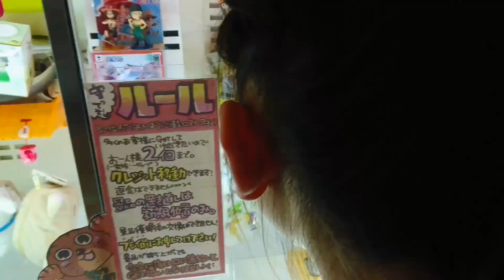クレーンゲーム1000円対決の後に‼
※コメントは三姉妹も見ています♪
コメントにつきましては管理者の私が基本返信しております。
皆様からのコメントなど、とても三姉妹喜んでおります♪
とても励みになってます♪
まれに三姉妹が傷付くコメントや暴言、誹謗中傷など書かれている方もいますが…。
こちらで【即削除&ブロック】させていただきます。

※書く前に自分が言われたらどう思うかを今一度考えてから書いて下さい。
書かれた暴言等は保存します。
しかるべき対処をいたします‼

※個人情報を書かれた方もしかるべき対処をいたします‼

※楽しんでクレーンゲームをしているので『ヘタ』『下手』のコメントはご遠慮下さい。

※私が「ん?これは読ませたくないな！」と言うコメントも、ブロックまたは削除いたします。
皆様これからもよろしくお願いいたします。三姉妹ママより

※動画によって使用してない場合がございます。